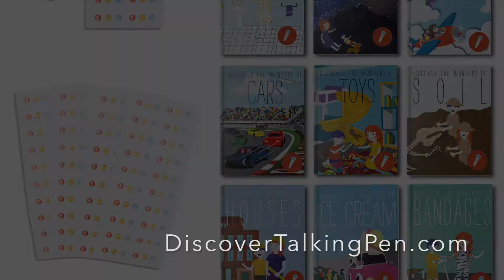Talking STEM Books: Nighttime - Galileo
These books are extra special - they can talk! These books are gigantic! Each hardcover book is like 10 books in 1 and has over 1,000 audio hotspots, 1,000 STEM facts and 10,000 words. They are designed to develop critical thinking skills and help kids think like an innovator.
Introducing our Discover Wonders series of talking STEM books. The 1,000+ audio hotspots in each book can be brought to life with our Discover Talking Pen. The pen will not just read the book to you, but you'll also hear characters talk, sound effects, music and more!
There are over 50 pages in each book loaded with unit-based science content. Each book has 10-20 units all about STEM, cultural, environmental, and art-related facts behind things kids see every day (water, balloons, bicycles, etc). Children from two to 10 years old will love learning with Discover Wonders. The books also help kids learn to read since they'll be able to see and hear thousands of words in each book with the help of the Discover Talking Pen (sold separately).
Each book’s theme (water, bikes, balloons, etc) is something that kids see around them every day. For example: kids drink water every day, but do they think about how water puts out a fire? Kids love balloons, but do they wonder what's inside a balloon that makes it float? Each book is designed to help children think more deeply about the world around them and develop their critical thinking skills.
Not only will your kids learn STEM subjects like science, technology, engineering and math from our books, but they will also learn geography, history, world cultures, environmental awareness, practical life applications, biology, literacy, meteorology, astronomy, zoology, geology, physics, and so much more!
If you are an educator or homeschooler, our books come loaded with lesson plan aids and resources that you can use to supplement or expand on your own curriculum. It makes lesson planning stress-free.